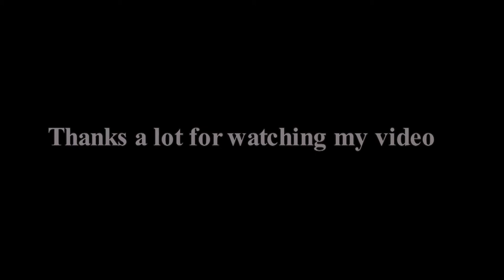Mangla Fort A 900 Year Old Citadel of Legends in Azad Kashmir Mirpur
Nestled amidst the rugged landscapes of Azad Kashmir, the Mangla Fort stands as a testament to the resilience and grandeur of bygone eras. With a history spanning over 900 years, this ancient citadel has witnessed the rise and fall of empires, making it a legendary landmark in the region.
Explore the imposing ramparts and towering bastions of Mangla Fort, where echoes of centuries-old tales linger in the air. Discover the secrets of its storied past as you wander through its labyrinthine corridors and hidden chambers, each corner steeped in history and intrigue.

Legend has it that Mangla Fort was built by giants, whose towering stature and immense strength imbued the fortress with an aura of invincibility. Today, visitors can marvel at the colossal stone walls and majestic architecture that have stood the test of time, a testament to the ingenuity and craftsmanship of its builders.

Join us on a journey through the annals of history as we unravel the mysteries of Mangla Fort, a timeless symbol of resilience and heritage in Azad Kashmir, Mirpur. Whether you're a history buff, an adventure seeker, or simply a lover of legends, Mangla Fort promises an unforgettable experience that will transport you to a bygone era of splendor and intrigue.